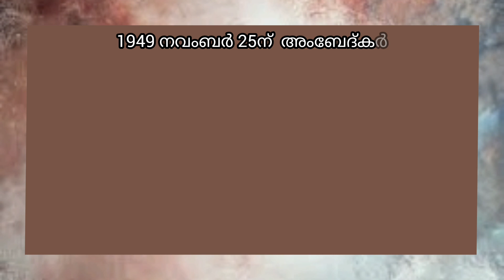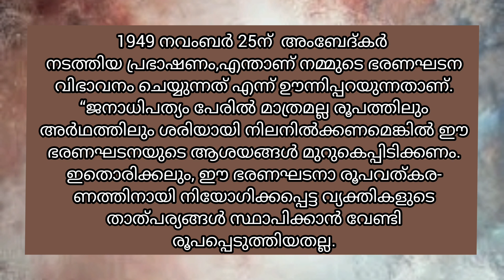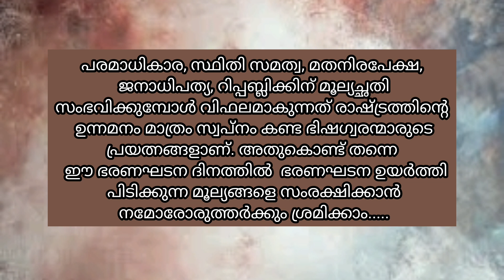ഭരണഘടനാ ദിന പ്രസംഗം/Constitution Day Speech in Malayalam/ഭരണഘടനയുടെ പ്രാധാന്യം/നവംബർ 26